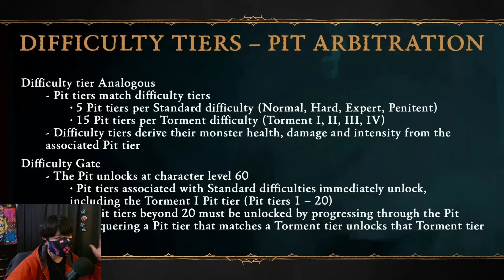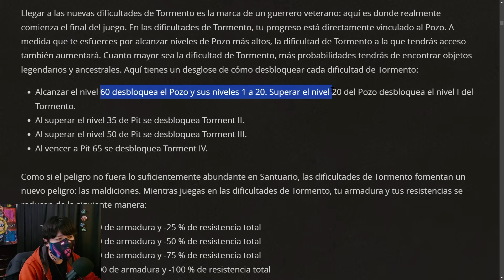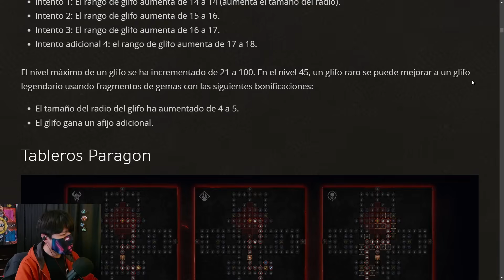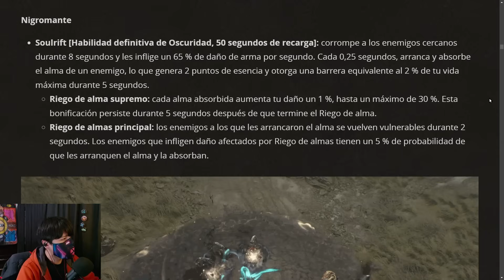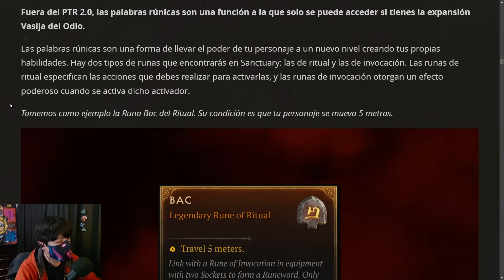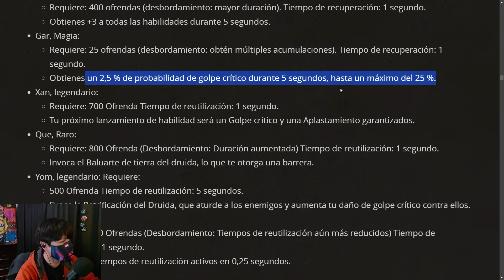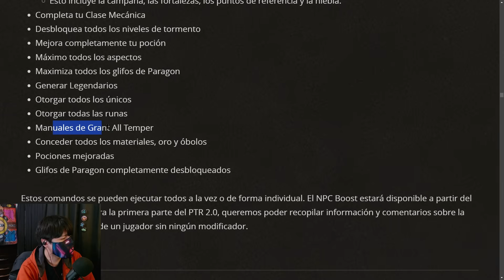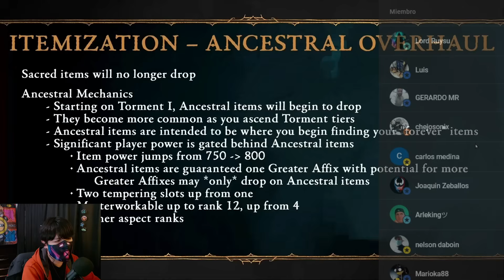RUNAS, LVL Max 60, Glifos 100 y Más novedades para Diablo 4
00:00 Introducción
02:07 Nivelación y Paragón
04:37 Glifos Lvl 100
06:33 Paragón
07:30 Calidad de equipo
07:55 Nuevas Habilidades
11:35 Runas
17:05 RPP / PTR
18:44 Ultimates
18:57 Nuevas Miticas
21:12 Outro